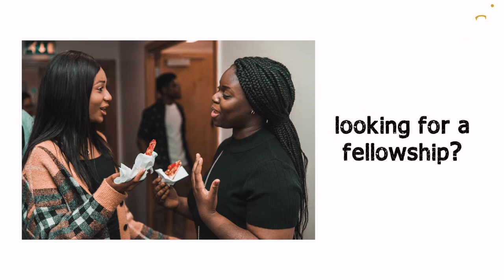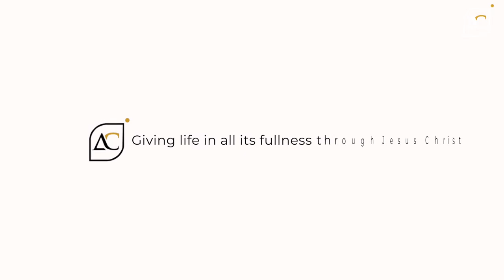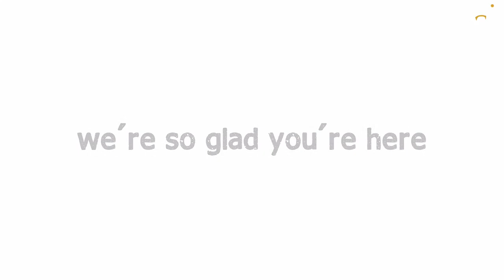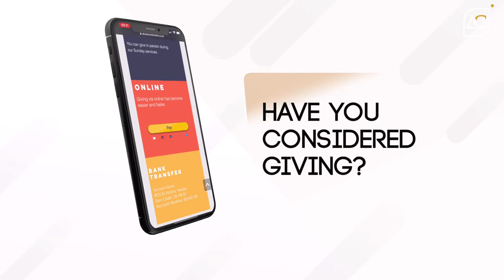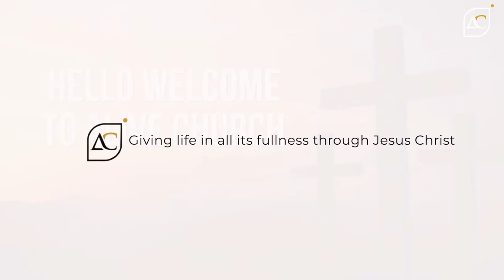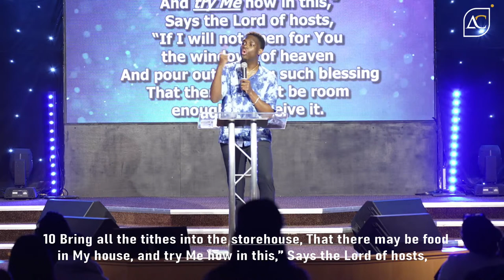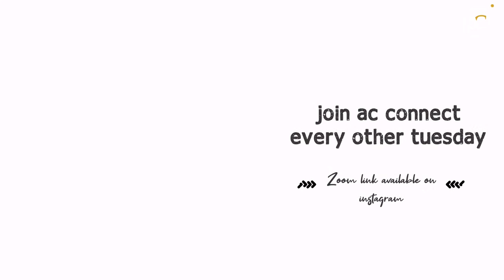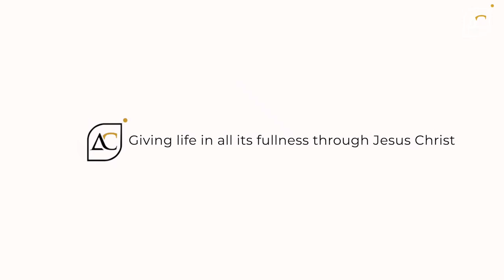The Kingdom Steward | 20.03.2022 | ALIVE CHURCH LONDON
Join us every Sunday - 2pm at;
5 Congreve Street,
South London,
SE17 1TJ